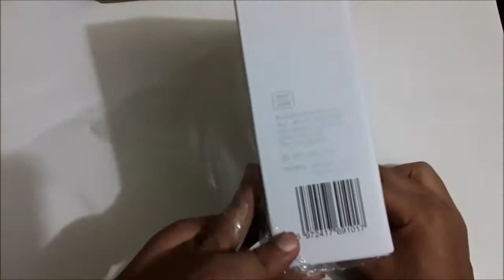XIAOMI ENCHEN Hummingbird Electric Hair trimmer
XIAOMI ENCHEN Hummingbird Electric

Hair Clipper USB Charging Low Noise
Hair Trimmer with 3 Hair Comb